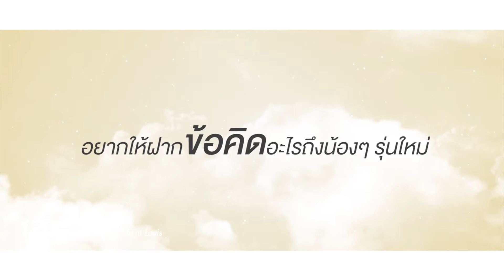[120th The Memory of Saint louis] 2018/09/12 น ส สมหวัง อาจมูลลา